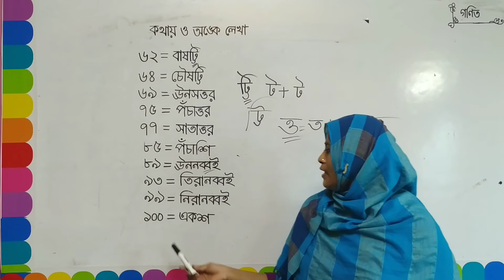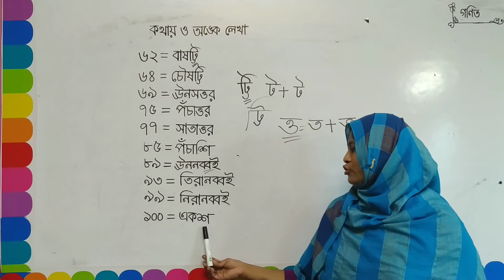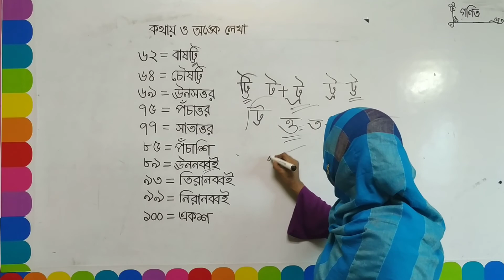October 16, 2020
সালমা নুরানি, ২য় শ্রেণি,গণিত,কথায় ও অঙ্কে লেখা(৬০-১০০)